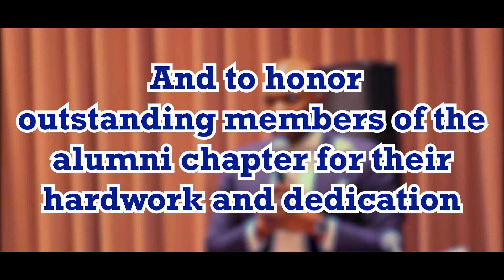For the Love of Blue 2020 Promotional Video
We're over a month away from Thee Jackson State University Chicago Alumni Chapter's annual extravaganza, For the Love of Blue XI: 2020.

Emanating from the Serbian Social Center in Lansing, IL on Saturday, April 18th, the Chicago chapter of the JSU National Alumni Association will raise money for students from the Chicagoland area attending the university and will honor outstanding members of the alumni chapter for their contributions.

Tickets are on sale for $80 until April 1st, get them while you can!!!

Enjoy live music, an open bar and a wonderful evening hosted by Thee Chicago Alumni Chapter.

Photographer/Editor: Simon Cotton of SGC Photographs